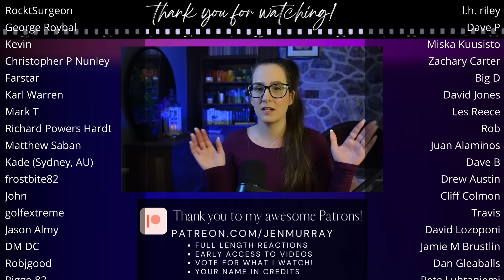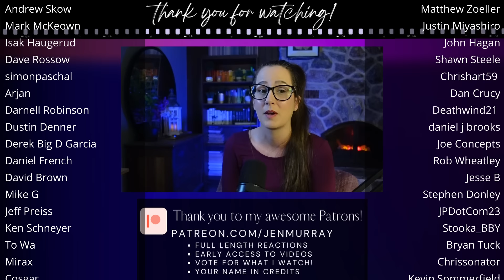🖖STAR TREK II: Wrath of Khan* First Time Watching MOVIE REACTION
Enjoy my reaction to the movie Star Trek II: Wrath of Khan (1982)! As Adm. James T. Kirk (William Shatner) and Capt. Spock (Leonard Nimoy) monitor trainees at Starfleet Academy, another vessel from the United Federation of Planets is about to try out the planet-creating Genesis Device in a seemingly deserted portion of space. In the process, two of Kirk's officers are captured by Khan (Ricardo Montalban), an enemy Kirk thought he'd never see again. Once more, Kirk takes the Enterprise's helm, where he meets Khan's ship in an intergalactic showdown.

250+ Full Length reactions, Early Access to YouTube videos, Your Name in Credits + Polls to decide what I watch

Polls + Early Access to my videos

🎞️ Reaction edited by the Trek-tastic Emad!

00:00 Intro
00:14 Star Trek Wrath of Khan Reaction
30:46 Star Trek Wrath of Khan Movie Review